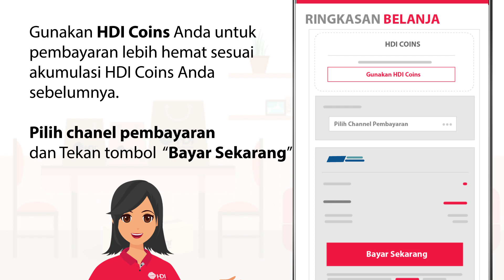i-HDI | Cara Belanja Online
Solusi Terbaru Berbelanja Online Di HDI
Yuk cek langkah berbelanja online yang semakin seru di Aplikasi terbaru HDI yaitu i-HDI.